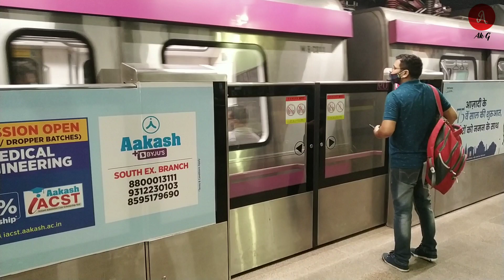Delhi Metro in 2021 | Delhi Metro update after lockdown 2.0 | Metro train india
The Delhi Metro is a mass rapid transit (MRT) system serving Delhi and its satellite cities of Ghaziabad, Faridabad, Gurugram, Noida, Bahadurgarh and Ballabhgarh, in the National Capital Region of India.It is by far the largest and busiest metro rail system in India, and the second oldest after the Kolkata Metro.

The network consists of 10 colour-coded lines serving 253 stations in Delhi with a total length of 348.51 kilometres (216.55 mi) and has a full reach of 285 stations with a total length of 389.91 kilometres (242.28 mi) when including the Gurugram Metro and Noida Metro.The system has a mix of underground, at-grade, and elevated stations using both broad-gauge and standard-gauge. Delhi Metro operates over 2,700 trips daily, starting at around 05:00 and ending at 23:30.

Delhi Metro divided  9 diffrent -2 type colour given bellow

Line number

Red Line – 1

Yellow Line – 2

Blue Line – 3/4

Green Line – 5

Violet Line – 6

Orange Line – Airport

Pink Line – 7

Magenta Line – 8

Grey Line – 9

Construction started in 1998, and the first elevated section (Shahdara to Tis Hazari) on the Red Line opened on 25 December 2002. The first underground section (Vishwa Vidyalaya – Kashmere Gate) on the Yellow Line opened on 20 December 2004.The development of the network was divided into phases. Phase I with 3 lines was completed by 2006, and Phase II in 2011. As of March 2020, Phase III is in the finishing stage and scheduled to be mostly complete by the end of the year. Construction on Phase IV was formally started on 30 December 2019.

Delhi Metro Rail Corporation Limited (DMRC), a company with equal equity participation from the Government of India and the Government of Delhi, built and operates the Delhi Metro. DMRC was certified by the United Nations in 2011 as the first metro rail and rail-based system in the world to get carbon credits for reducing greenhouse gas emissions, reducing carbon emission levels in the city by 630,000 tonnes every year.

Delhi Metro also interchanges with the Rapid Metro Gurugram (with a shared ticketing system) and Noida Metro. On 22 October 2019, the DMRC took over the operations of the financially troubled Rapid Metro Gurgaon.Annual Ridership of Delhi metro was 926.1 million in 2018